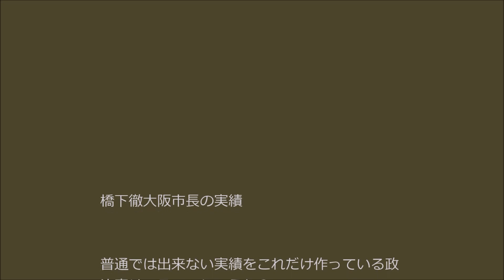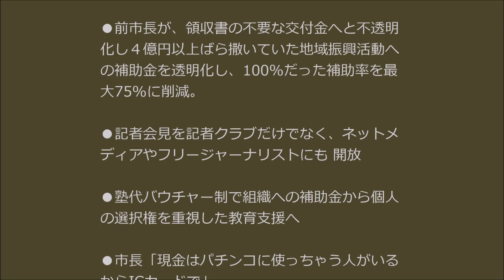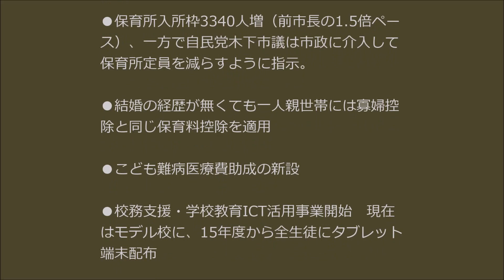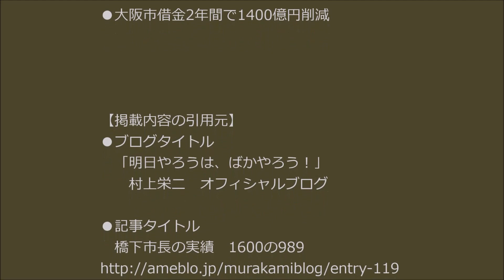橋下市長の実績 2014.08.10